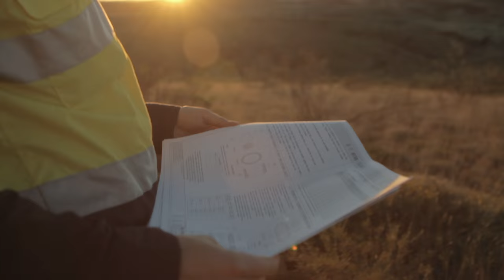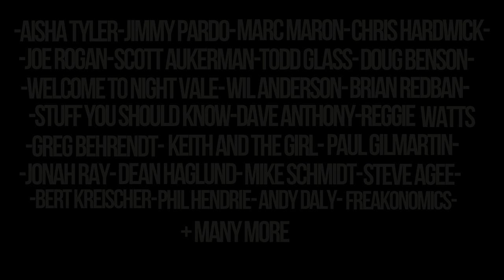Ear Buds Documentary Trailer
Coming Soon!

A Comedy Film Nerds Production
Directed by Graham Elwood

Ear Buds: The Podcasting Documentary is a feature film documentary brought to you by Comedy Film Nerds Graham Elwood and Chris Mancini that explores the unique and personal connection between podcasters and fans. Featuring podcasters such as Marc Maron, Aisha Tyler, Freakonomics, Joe Rogan, Chris Hardwick and many more. Keep your eyes out later this year for Ear Buds.

Edited by Keith Blomberg